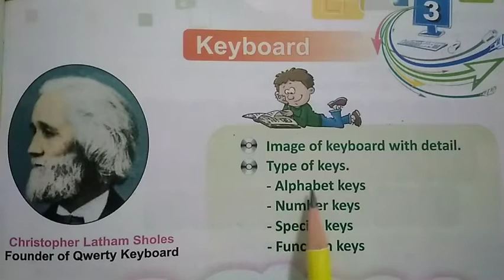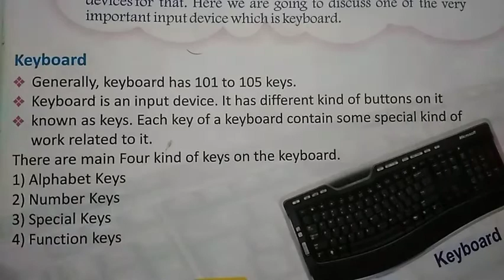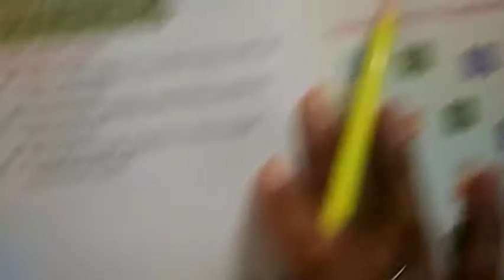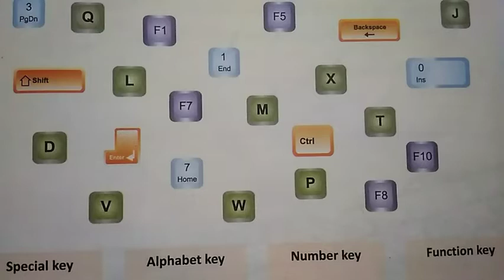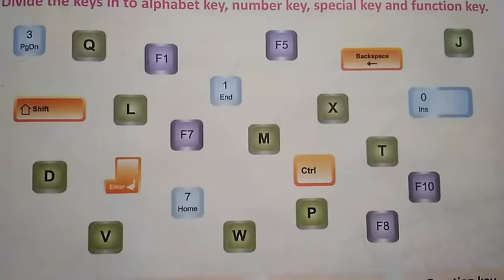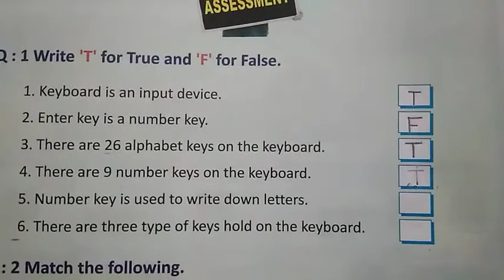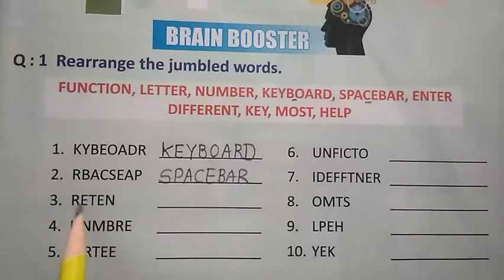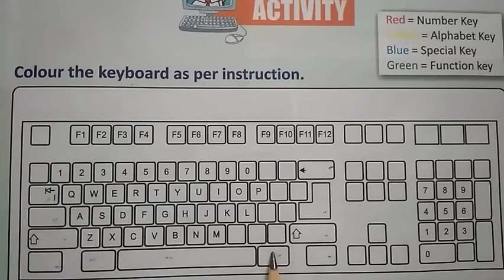STD-1 COMPUTER CH-3 PART-1(ENG.MED)